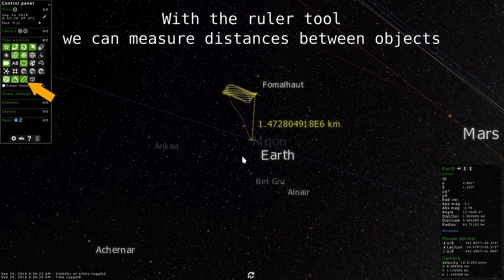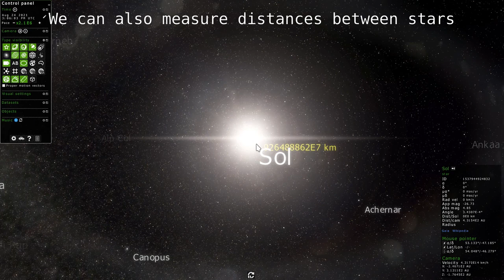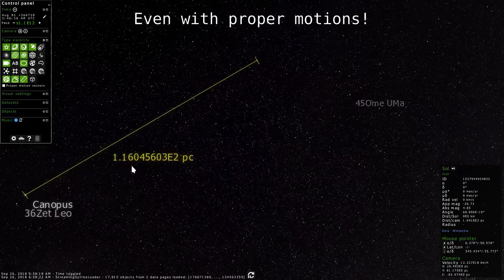Gaia Sky - Cosmic ruler feature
Demonstration of the new cosmic ruler feature in Gaia Sky to measure dynamic distances between objects.

ESA/Gaia/DPAC